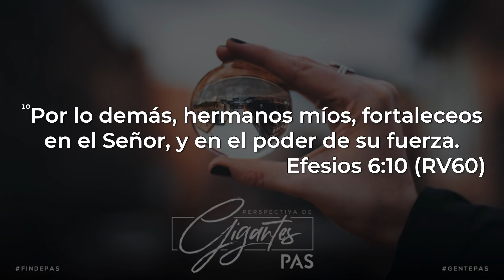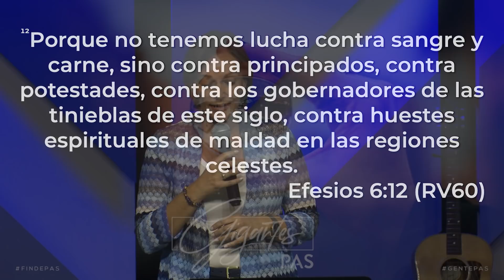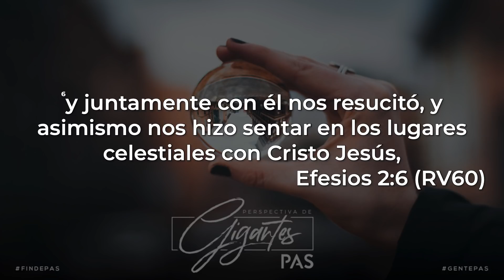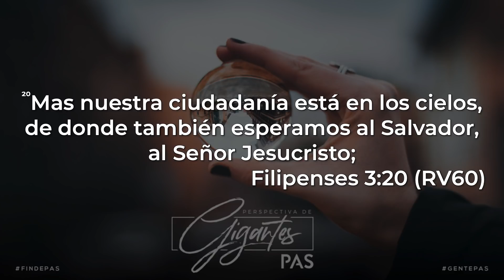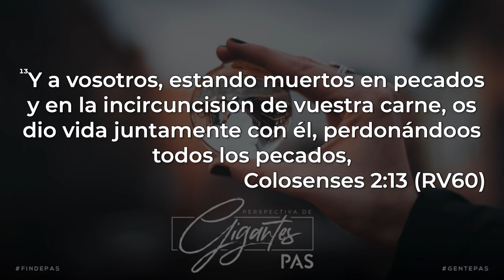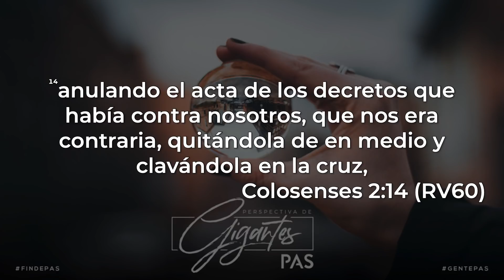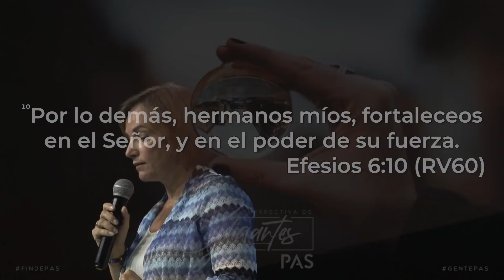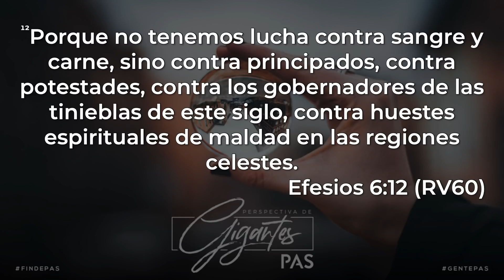Perspectiva de Gigantes - Pastora Flora Baeza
“Cuando empiezo a ver a satanás desde el lugar alto, soy gigante, soy poderosa porque él está derrotado”

¿Alguien más necesita escuchar esto?

Nuestra pastora Flora Baeza nos habla desde una perspectiva diferente, dejamos de ver los problemas desde abajo y ahora, que tenemos tenemos la perspectiva desde arriba, sabemos que nuestros problemas no son contra carne ni sangre.

Recordá que nos puedes encontrar también en Spotify y Podcast como “Comunidad PAS”